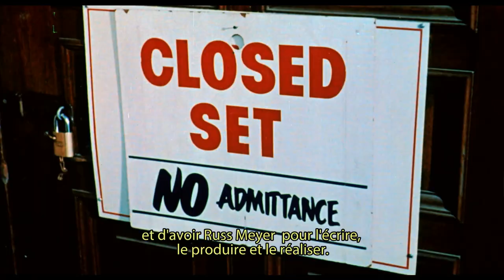Hollywood Vixens: La Vallée des Plaisirs (1970) Bande annonce Ciné HD VOSTFR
De Russ Meyer. Avec Dolly Read, Cynthia Myers, Marcia McBroom, John Lazar, Michael Blodgett, David Gurian, Erica Gavin. Extrait de la compilation VIDEOTHON 42- Déjections Electrostatiques, disponible gratuitement sur videotopsy.blogspot.com avec plein d'autres bandes annonces invisibles sur le net.